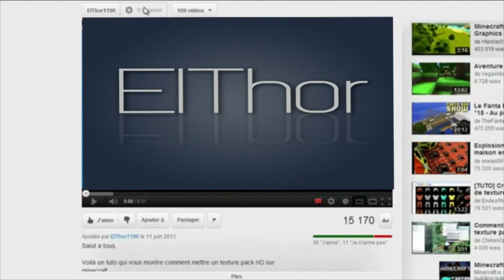Minecraft #4 Équipons-nous d'une épée !!!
Salut tout le monde, j'espère que cette vidéo vous a plu.

Merci Prenez soin de vous

Salutations

ElThor1196